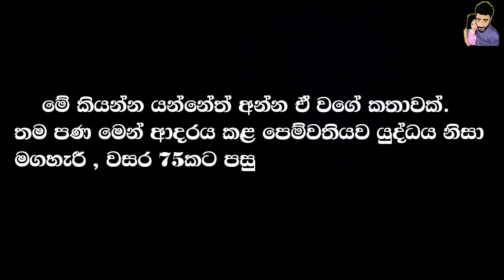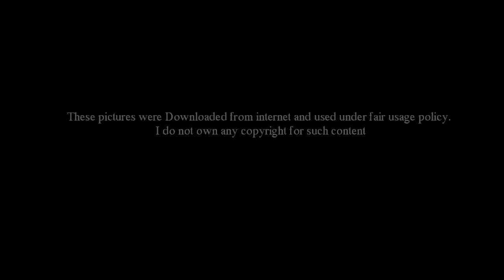පණ වාගේ ආදරේ කරපු කෙල්ල වසර 75කට පස්සේ දැක්කම - K.T. Robbins met his girlfriend after 75 years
යුද්ධයක් කරන්නේ රටක් ජාතියක් රැකගන්න උනාට, ඒ යුද්ධය මිනිස්සුන්ගේ ජීවිතවලට මොනතරම් බලපානවද? දෙමාපියන්ට දරුවන්, දරුවන්ට දෙමාපියන් , පෙම්වතියන්ට පෙම්වතුන් හා බිරිඳට සැමියන් මොනතරම් නම් අහිමි වෙනවද? මේ කියන්න යන්නේත් අන්න ඒ වගේ කතාවක්. තම පණ මෙන් ආදරය කළ පෙම්වතියව යුද්ධය නිසා මගහැරී , වසර 75කට පසු යලිත් හමුවූ අපූරු ආදර කතාවක් තමයි මේ. සම්පූර්ණ වීඩියෝව නරඹන්න